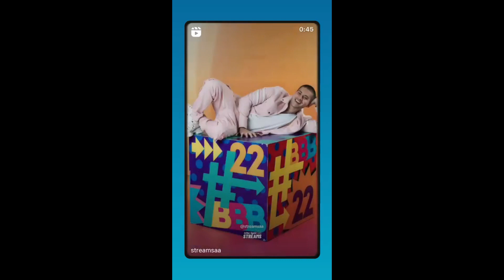STORIES DO CAMPEÃO DO BBB22 ARTHUR AGUIAR 03/03/2024